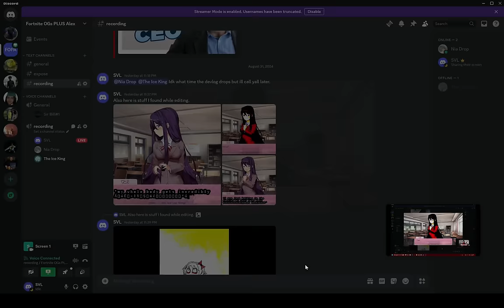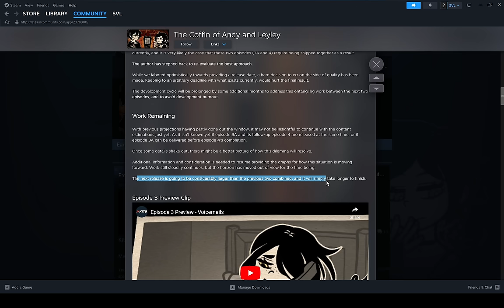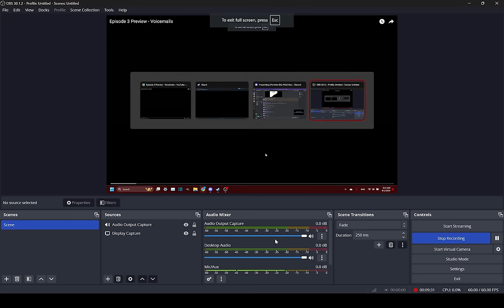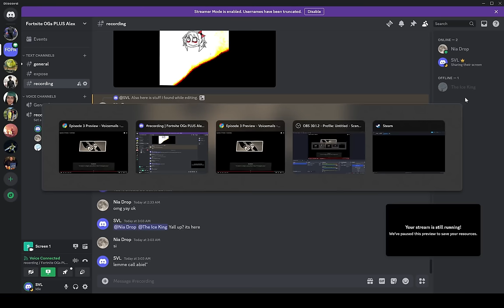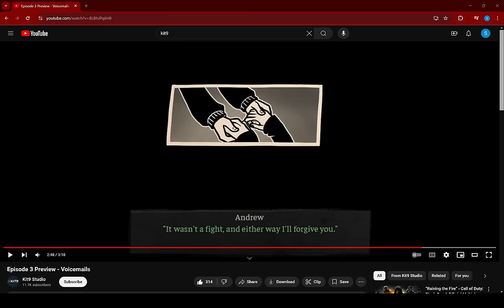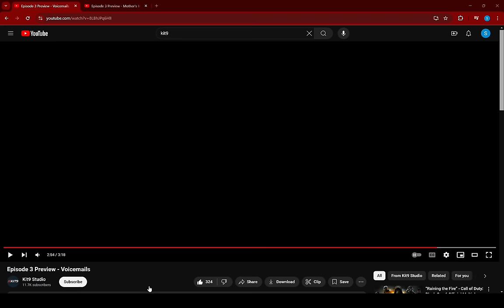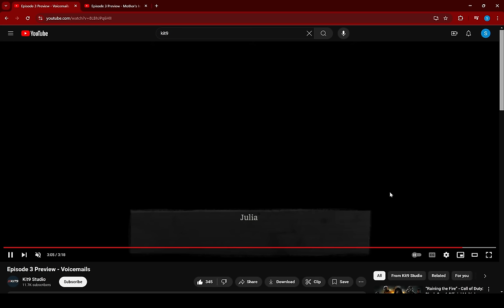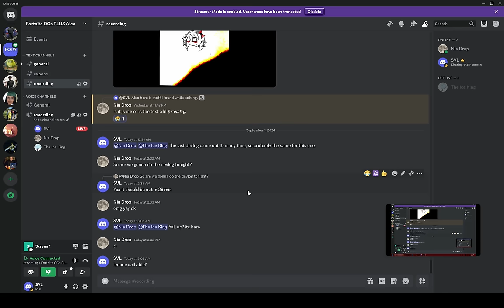Andrew HIT her???? | TCOAAL Episode 3 PREVIEW Reactions w/ Abiel and Nia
Abiel, Nia, and I react to TCOAAL Progress Report #9
FOG Centralis

00:00 Intro, Preview Picture #1
01:50 Preview Picture #2
03:25 EP 3 Development Update
06:29 EP 3 Preview Video
23:10 Game Discussion
29:00 BASED BABY
30:27 Game Discussion

Nemlei